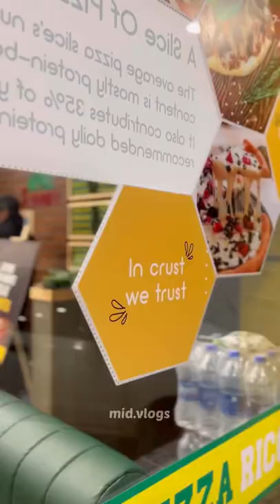instagram giveaway | exclusive pizza outlet😍 pizzaricotta||kasaragod food review |midvlogs